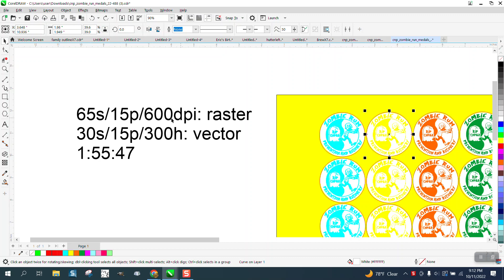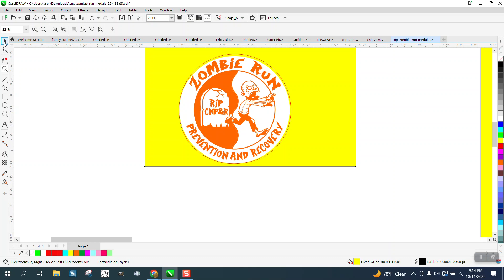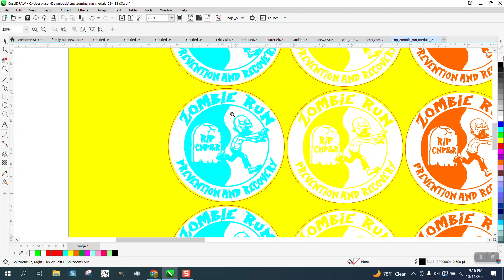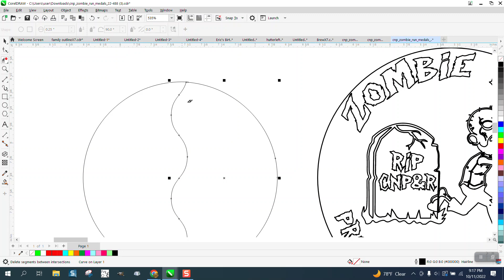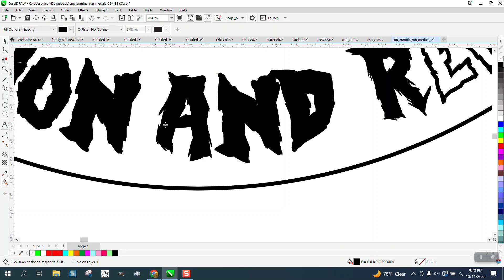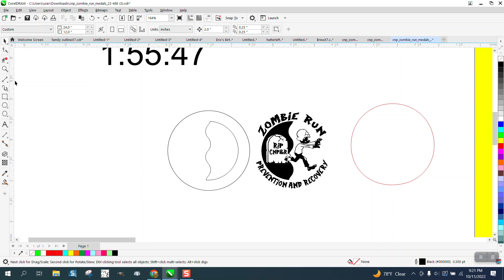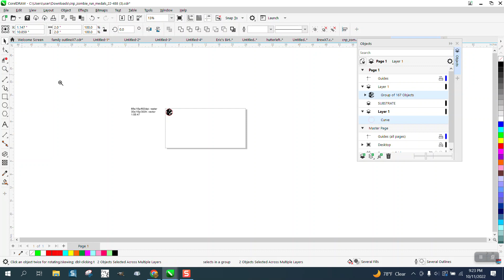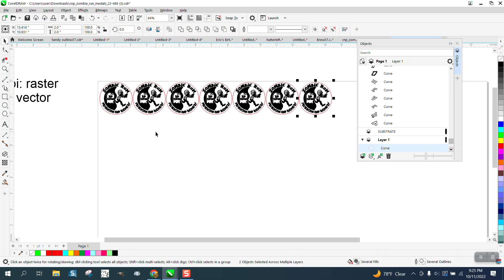Corel Draw Tips & Tricks Maybe a Bitmap Problem and how to fix